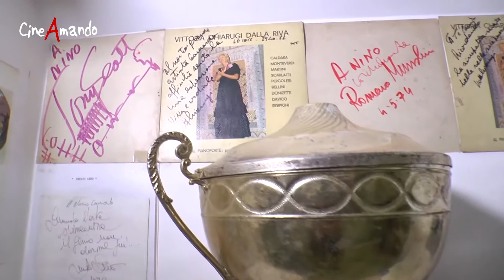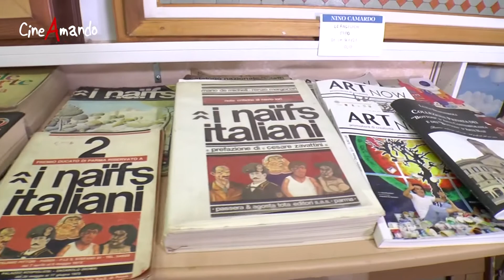Nino Camardo, dalle origini alle vette artistiche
In un docufilm, diretto dal figlio Alessio, la vita e le opere del pittore naif, noto in tutto il Mondo e apprezzato da giganti quali Picasso e De Chirico.